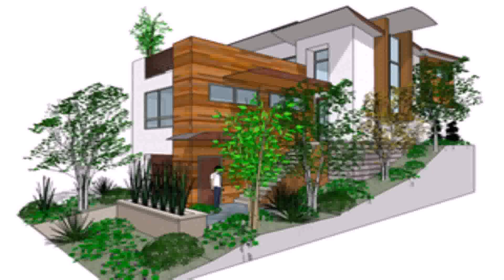Small House Designs Brisbane - Gif Maker DaddyGif.com (see description)